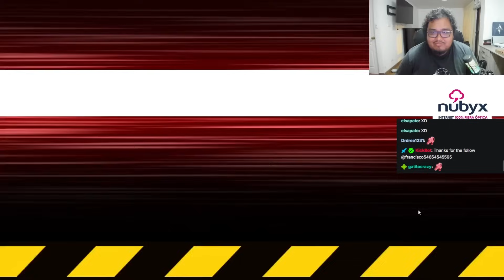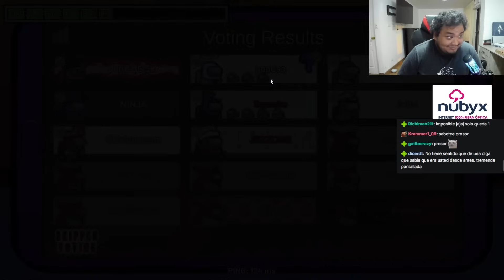Tu sacrificio era NECESARIO Naruto ¿o no?. Among us con Streamers